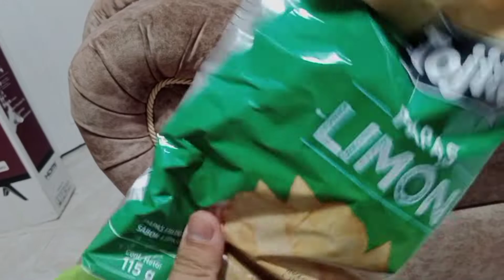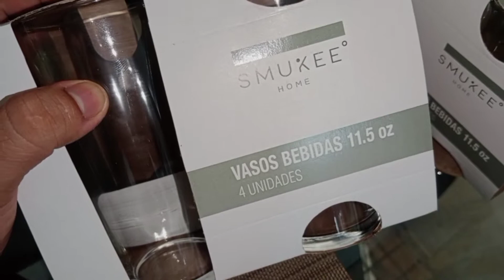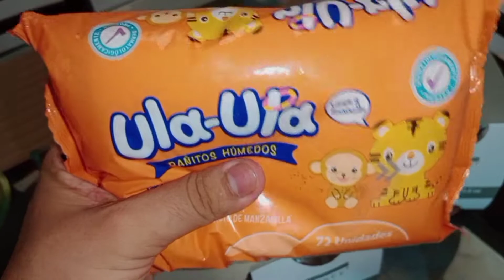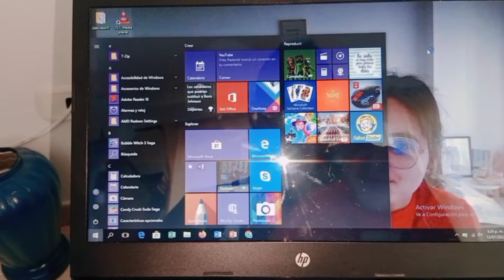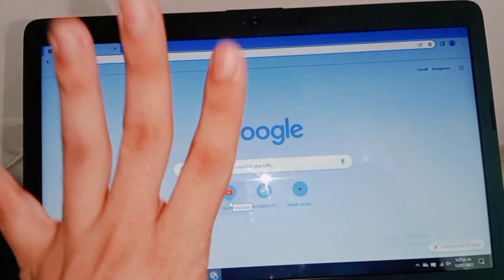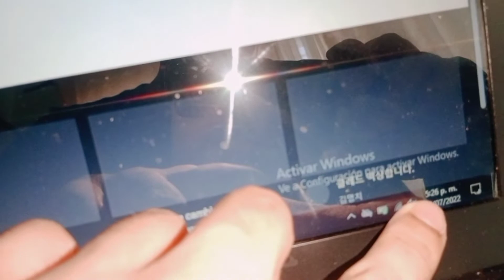VLOGS Cambiamos La TV |Llegó Esto A Mi Hermana | SEMANA DE COMPRAS